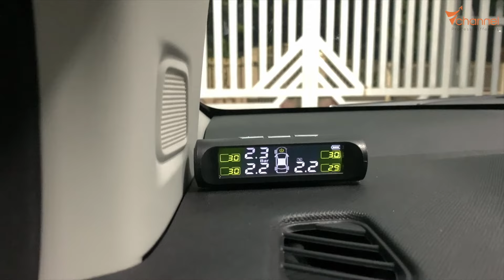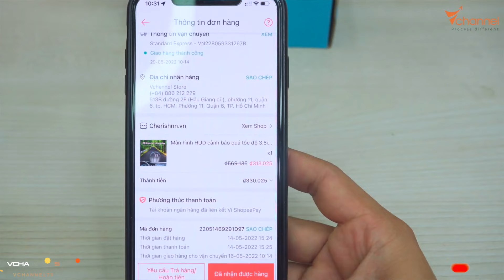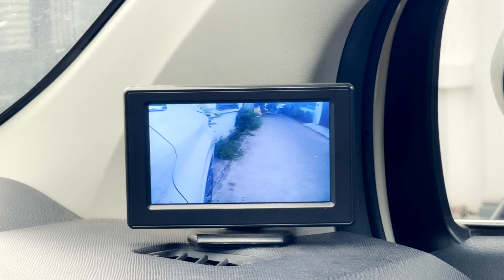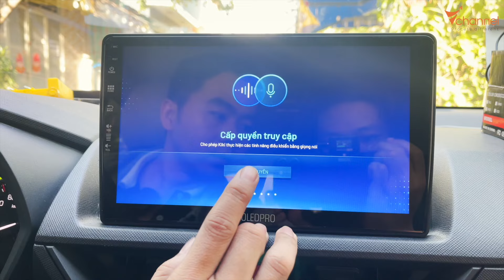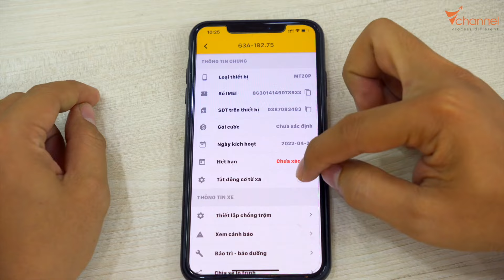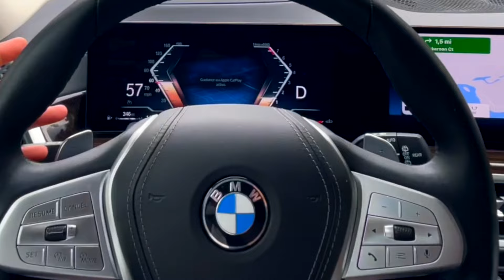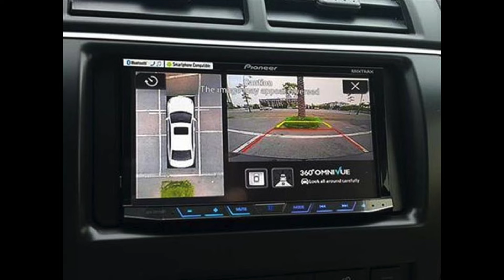✅ Top phụ kiện NÊN & KHÔNG NÊN MUA cho ôtô - chi tiết, chân thực nhất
Một lần nữa chân thành cám ơn!